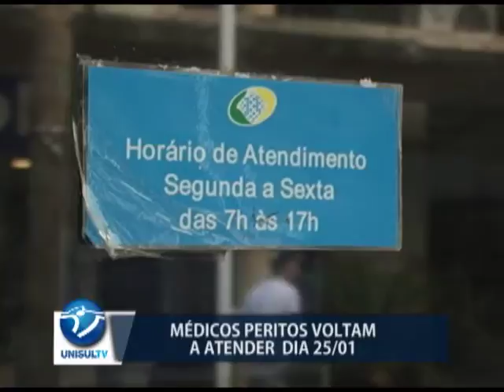Médicos peritos voltam a atender dia 25/1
Os médicos peritos do INSS vão voltar ao trabalho na próxima segunda-feira, 25/1, mesmo assim o atendimento não será normalizado